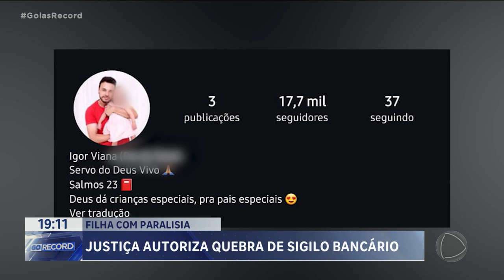FILHA COM PARALISIA: JUSTIÇA AUTORIZA QUEBRA DE SIGILO BANCÁRIO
TEM NOVIDADE NO CASO DOS INFLUENCIADORES QUE USAVAM A FILHA DEFICIENTE PRA GANHAR DINHEIRO NA INTERNET. A JUSTIÇA DECRETOU A QUEDA DE SIGILO BANCÁRIO DO CASAL. A SUSPEITA É QUE O CASAL PEDIA DINHEIRO PARA CUIDAR DA FILHA DEFICIENTE, MAS GASTAVA  COM OUTRAS COISAS. ELES DEVEM RESPONDER POR, PELO MENOS, CINCO CRIMES.